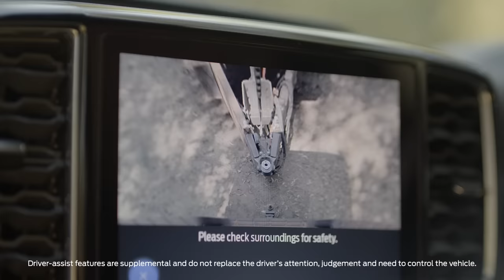Ford Ranger Unlimited Thinking Episode 5 - Made for Accessories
Ranger is one of the most accessorised Ford vehicles in the world. So, with the Ranger, our engineers wanted to ensure it would be really simple to personalise. They executed both interior and exterior with a very modular, flexible approach. And they also worked closely with reputable after-market companies to ensure that the accessories developed could be easily fitted without compromising Ranger’s safety and technology features.